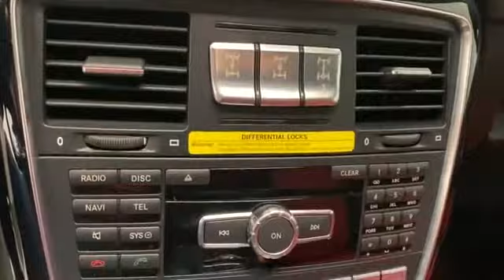Used 2015 Mercedes-Benz G-Class G63 AMG Levelland, Wolfforth, Midland, Plainview, Lubbock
2015 Mercedes-Benz G-Class G63 AMG WDCYC7DF4FX237876 Video

This 2015 Mercedes-Benz G-Class G63 AMG WDCYC7DF4FX237876 is full of phenomenal features such as: